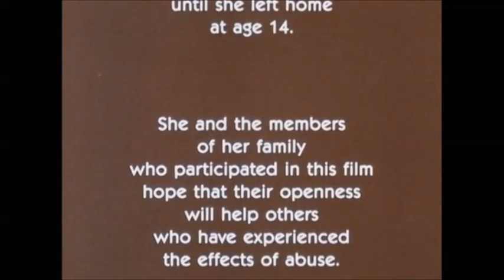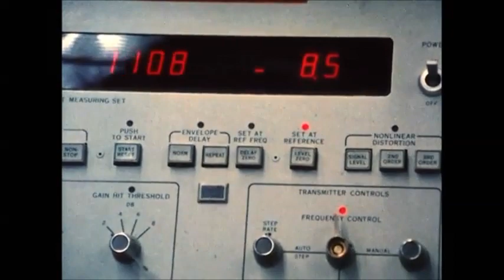THE TRAGEDY OF INCEST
A SURVIVORS STORY